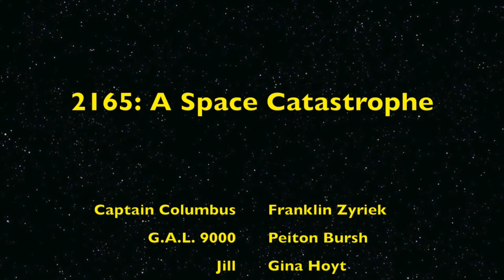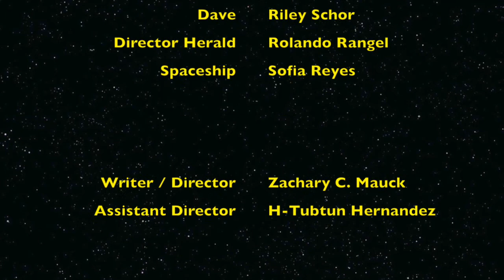2165: A Space Catastrophe - Marcos de Niza HS (2015)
A One-Act Play Written and Directed by Zachary C. Mauck and Tuni Hernandez in Marcos de Niza High School's annual (K)Night of Shorts.

Filmed by Medrano Media Productions